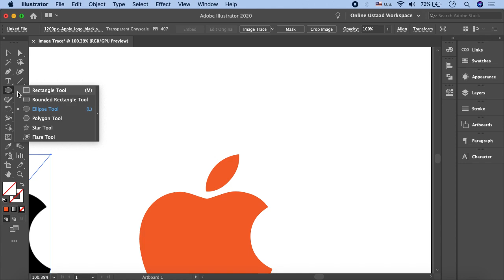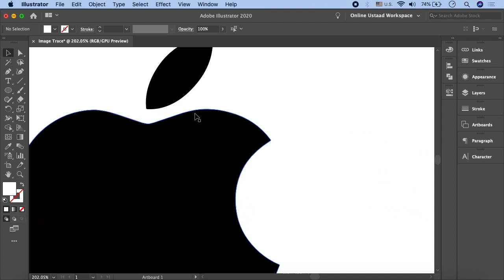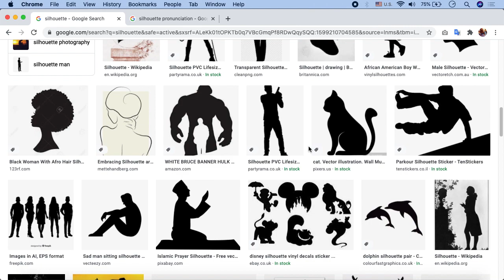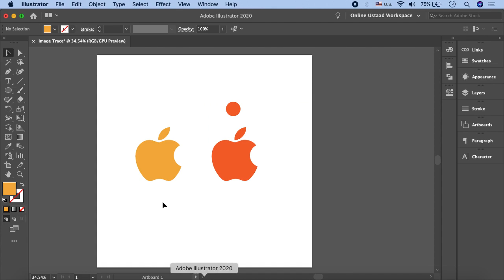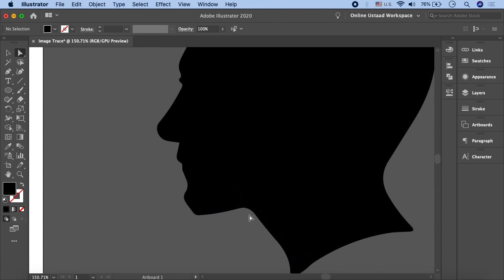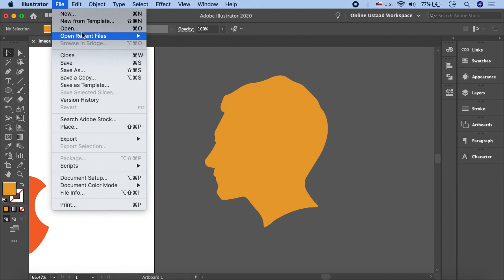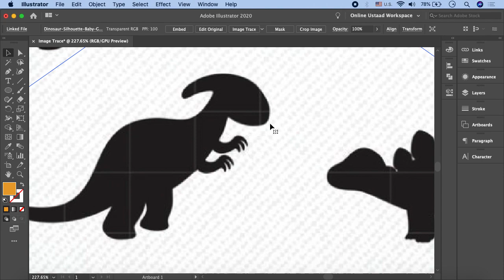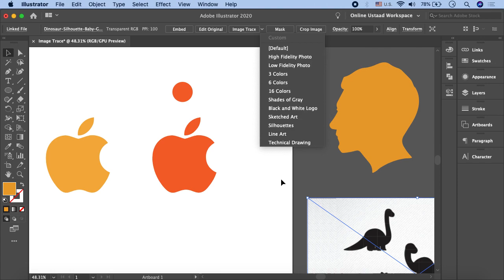How To Use Pen Tool In Illustrator In Urdu/Hindi Part 2 | Convert Raster To Vector (Image Tracing)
In part 2 of How To Use Pen Tool in Illustrator in Urdu, you will learn about this most powerful tool in the Toolbar. With the pen tool, you can create and edit anchor paths. You will learn about how to convert raster images into a vector. The image trace feature in Illustrator is the quickest way to do so. Watch the video to learn how to do it perfectly.

Online Ustaad is here, introducing to you: tutorials for how to use the pen tool in Illustrator in Urdu/Hindi. You will get to know all about Adobe Illustrator designs and how to use the pen tool in Illustrator to build awestruck designs.

Adobe Illustrator is the vector graphics editor and design program that most graphic designers use. In this particular set of videos by Online Ustaad, you'll learn all about how to use the pen tool in Illustrator in Urdu / Hindi language. A pen tool is a selection feature that enables you to draw and form strokes. Watch all the parts of this video to fully understand how to use a pen tool in Illustrator in Urdu language.

Click the link to the playlist below to watch the full course for Adobe Illustrator tutorials, including how to use the pen tool in Illustrator in Urdu/Hindi, step-by-step.